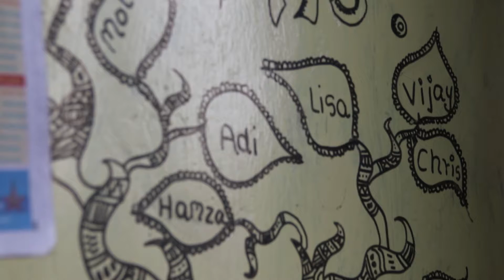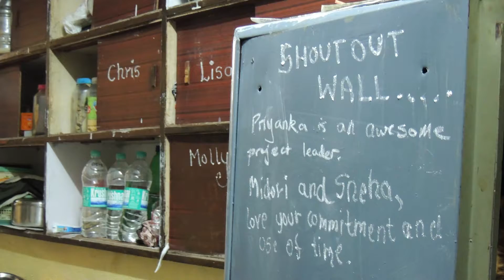Bridging the gap